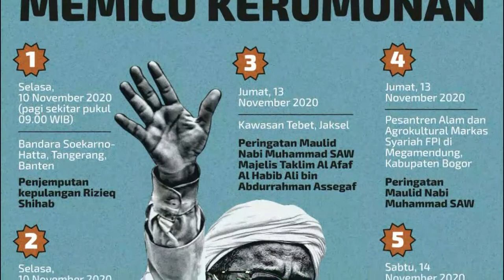Polisi Sebut Rizieq Sempat Tolak Surat Penangkapan hingga BAP